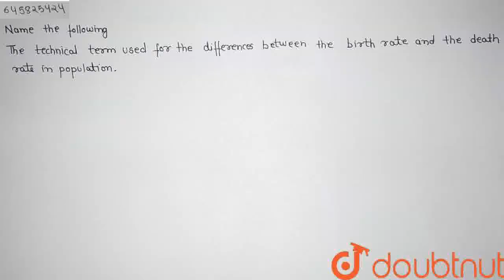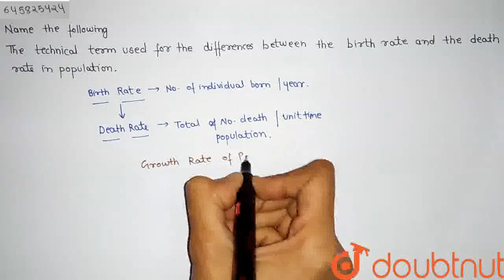Name the following: The technical term used for the differences between the birth rate and the d...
Name the following: The technical term used for the differences between the birth rate and the death rate in population.
Class: 12
Subject: BIOLOGY
Chapter: REPRODUCTIVE HEALTH
Board:Haryana Board

👉 Have Any Query? Ask Us.